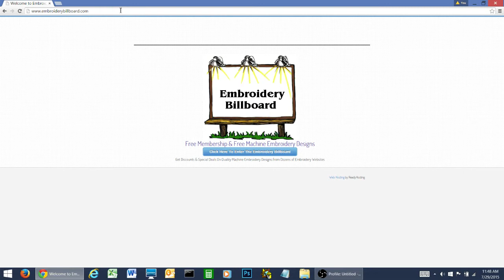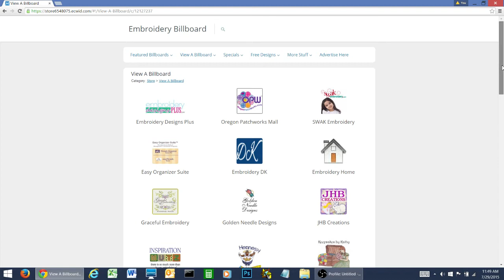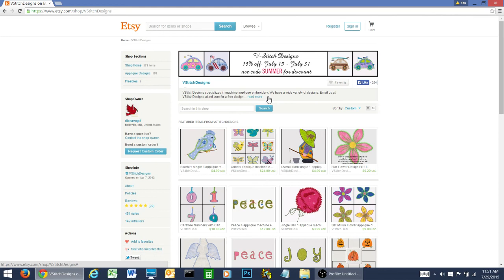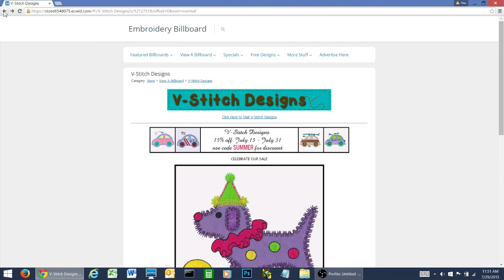Find A Specific Billboard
Here is how to find a specific billboard on the Embroidery Billboard website.